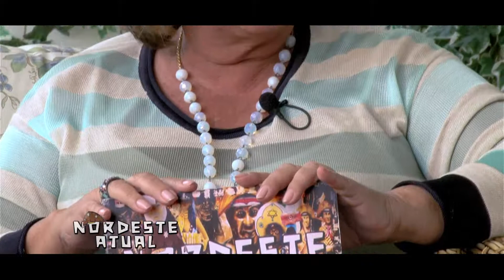NORDESTE ATUAL COM FÁBIO CARNEIRINHO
Apresentação: Cristina Abreu
Programa 26 - 30 novembro de 2014
Direção: Adilson Marques
Produção: Color Barras
Realização: CTN